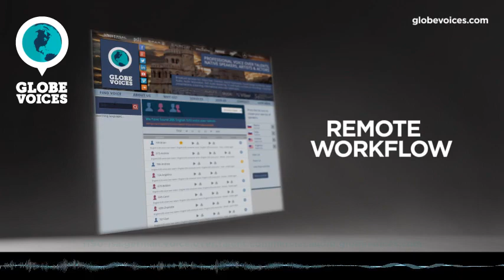1190-Isa German female voice talent - Commercial voice over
Isa is a 38 old German female voice over talent. She has been in VO business for 13 years. Her primary jobs are commercials, e-learning, interactive voice response systems and overdub. Her natural voice type is mature adult. Her voice is most suitable for commercials, corporate and interactive voice response systems, but can easily do numerous voice styles, such as sensitive and warm as well as carefree, emotional, lively, magical and relaxed moods.